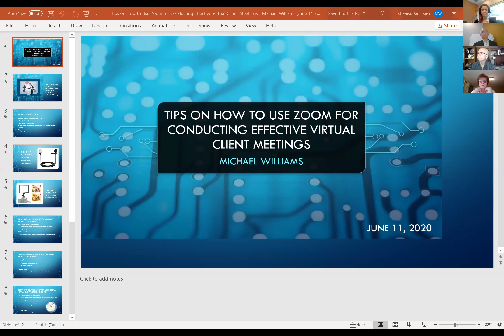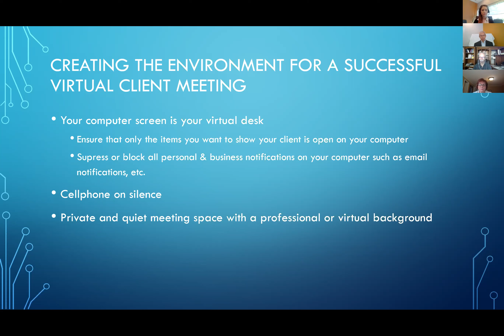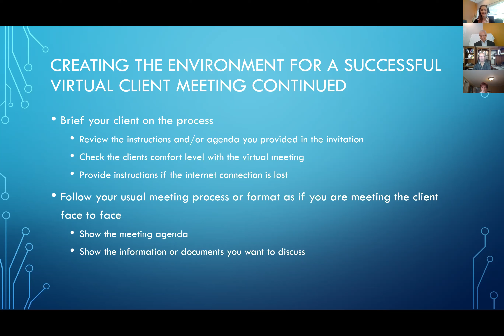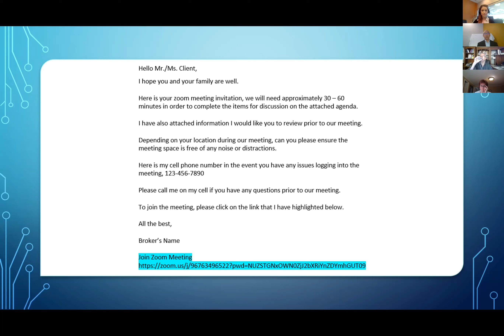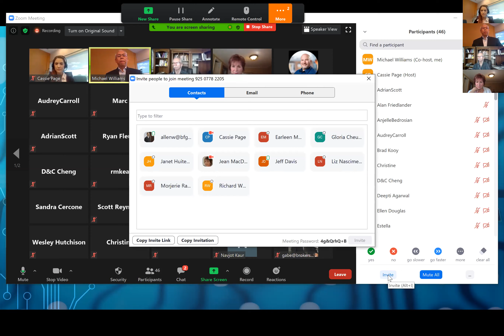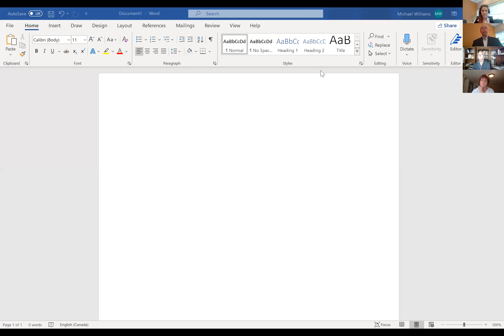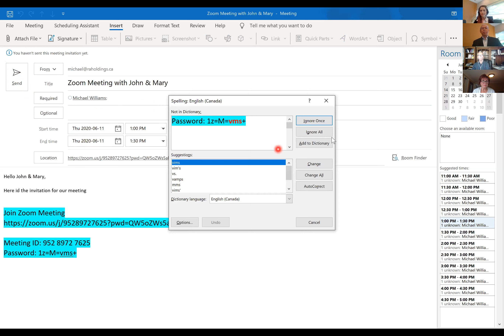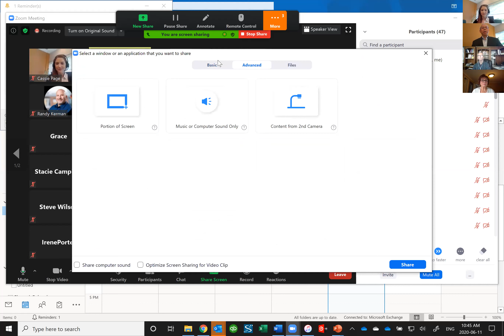Tips on How to Use Zoom for Conducting Virtual Client Meetings with Michael Williams (June 11, 2020)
As we continue to transform and evolve our business model due to the COVID-19 pandemic, the demand from your clients to meet virtually is not going away.

Join Michael Williams, President of BridgeForce Financial Group, to learn tips on how to use Zoom to conduct effective virtual client meetings.

Topics:
•      Virtual Tools Required
•      Creating the environment for a successful virtual client meeting
•      How to use Zoom in a virtual client meeting